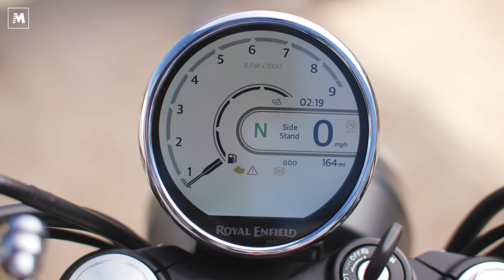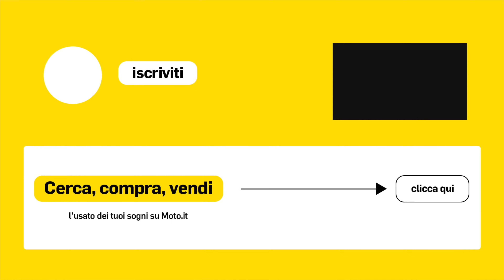Royal Enfield Bear 650 | Novità 2025, la moto scrambler ispirata alle gesta del passato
La nuova Royal Enfield Bear 650 è una moto scrambler vera che prende ispirazione dallo spirito determinato e resiliente del giovane Eddie Mulder che, in sella ad una Royal Enfiel vinse la Big Bear Run nel deserto della California nel 1960. Siamo volati fino in America per conoscere e provare la nuova Royal Enfield Bear 650. La base tecnica di partenza è la Interceptor 650, la modern classic di Royal Enfield che sfrutta il bicilindrico parallelo raffreddato ad aria/olio utilizzato anche su Super Meteor e Shotgun 650, ma che, in questa versione conquista un po' di coppia in più. Ci sono 47,4cv a 7.150giri e una coppia massima di 56,5Nm a 5.150giri, mentre il comparto ciclistico è stato messo a punto per affrontare anche un pò di terreno fuoristrada...